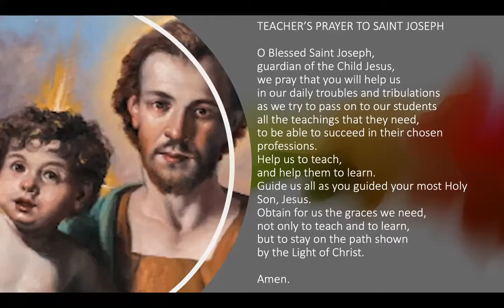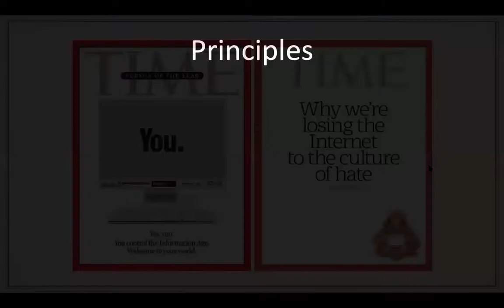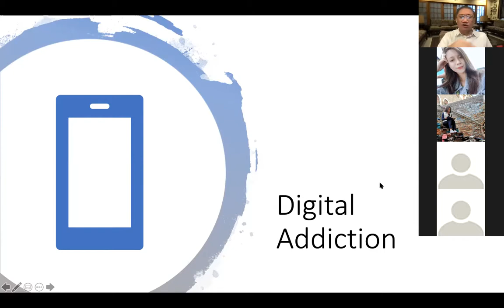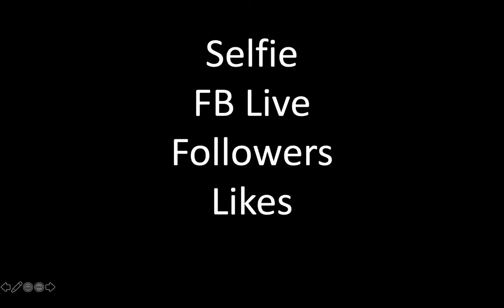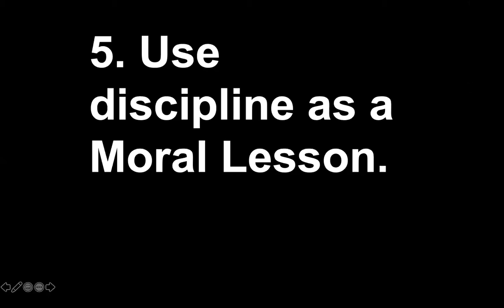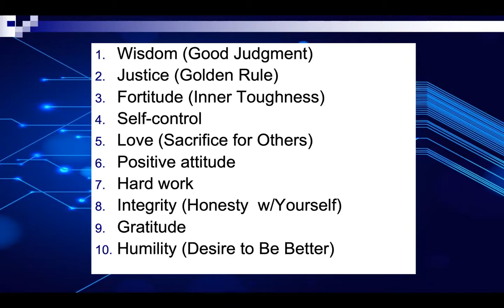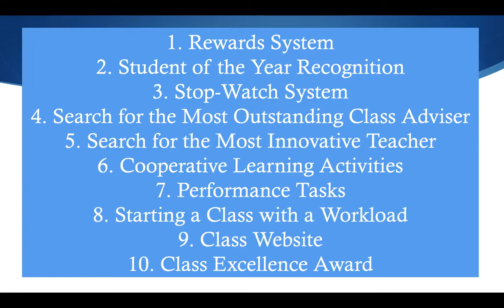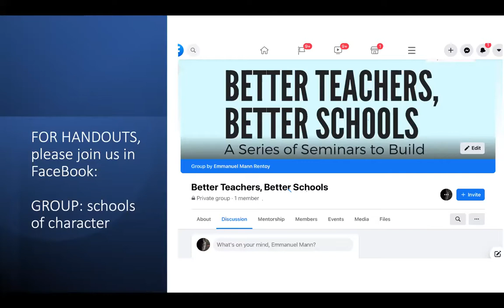URGENCY OF CHARACTER FORMATION: Strategies & Proven Methods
by Mann Rentoy

STRATEGIES FOR CLASSROOM TEACHERS

This channel contains awesome materials for teachers. Most of the videos here are webinars for teacher training, participated in by thousands of teachers from all over the Philippines, as well as Sri Lanka, Portugal, USA, Australia and many Asian countries.

Also in this collection are recorded presentations of some of the most respected authorities in the field of character education like Dr. Thomas Lickona, Dr. Hal Urban, Dr. Michele Borba and Dr. Fred Jones.

They will love you for it. This channel contains awesome materials for teachers. Most of the videos here are webinars for teacher training, participated in by thousands of teachers from all over the Philippines, as well as Sri Lanka, Portugal, USA, Australia and many Asian countries. Also in this collection are recorded presentations of some of the most respected authorities in the field of character education like Dr. Thomas Lickona, Dr. Hal Urban, Dr. Michele Borba and Dr. Fred Jones.

Other topics in this Channel:
CLASSROOM STRATEGIES
TEACHER STRATEGIES
TEACHING STRATEGIES

@CLASSROOM MANAGEMENT
CLASSROOM @STRATEGIES
@TEACHER STRATEGIES
@TEACHING STRATEGIES